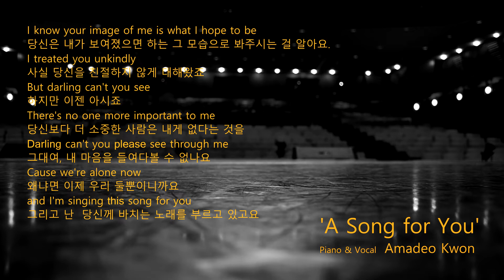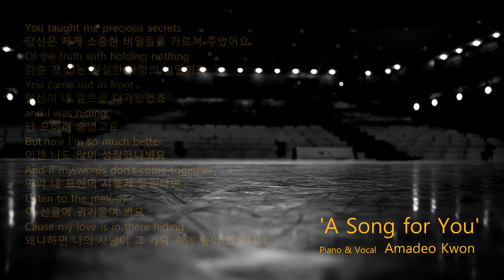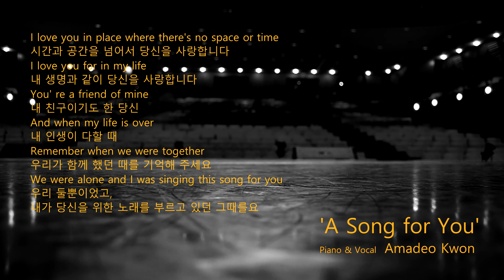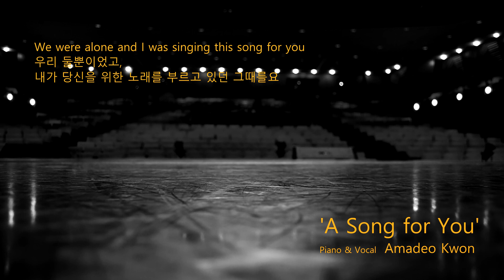'A Song for You' Male Cover in the style of Karen Carpenter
Piano & Vocal: Amadeo Kwon
피아노, 노래: 권용석 아마데오

Gears:
(Mic.) Sontronics Orpheus
(PreAmp.) Focusrite ISA ONE
(Comp.) FMR Audio RNC1773
(A.I) Steinberg UR28M